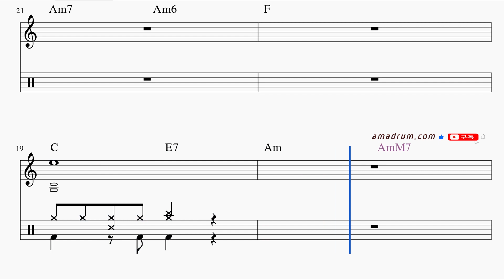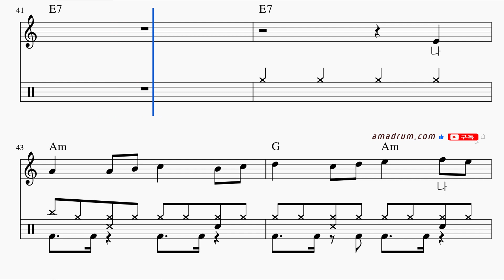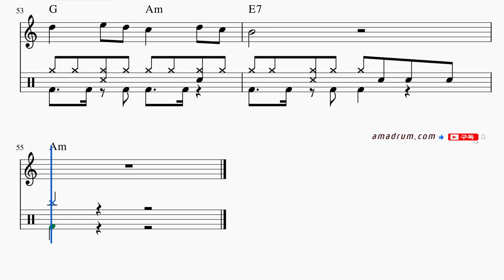섬소년-이정선, 드럼 왕초보 버전, 무료 드럼 온라인 강의,무료 드럼 강의 강좌 레슨 왕 초보 독학 쉬운 악보 취미 드럼 악보 드럼 커버 쉽게 배우는 드럼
취미드럼
7080
드럼 필인
드럼 패턴
드럼 표기법
드럼 스코어
드럼 차트
드럼 탭악보